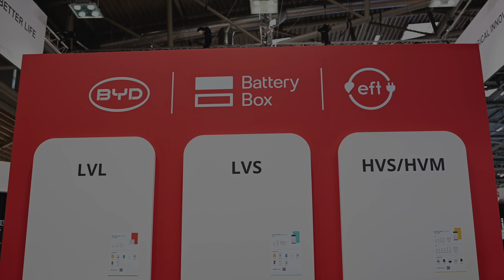Neues von BYD: Heimspeicher für deine Photovoltaikanlage und Elektromobilität auf der Intersolar!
Welche Speicher bietet BYD an? Heimspeicher von BYD für die Photovoltaikanlage sind für viele Endkunden aufgrund des Preis- Leistungsverhältnisses sehr interessant. Ich spreche mit Yassin über die Produkte, wir thematisieren die Solarmodule, die Unterschiede von Lowvolt und Hochvolt Serie, die Sicherheit, die Effizienz der Speicher, den aktuellen Stand zu Natriumionen Akkus und Elektromobilität made by BYD. Viel Spaß beim Schauen des Videos!

Lerne innerhalb kürzester Zeit welche Einsparung durch eine Solaranlage für dich möglich wäre. Vermeide Fehler bei der Anschaffung, um eine rentable Investition mit maximaler Effizienz zu sichern

👉Unverbindliche, seriöse Angebote für deine PV-Anlage deutschlandweit - Nutze mein exklusives Netzwerk!👈

00:00 Intro
00:54 Das BYD Ecosystem
01:30 Solarmodule von BYD
03:16 Die Heimspeicherserie von BYD
03:32 Was ist der Unterschied zwischen Low Volt und High Volt?
06:17 Warum ist die HVS Serie so beliebt?
07:19 Kann der Speicher AC und DC-Seitig angeschlossen werden?
09:20 Wie sicher sind BYD Speicher?
10:46 Was ist die LVS Serie von BYD?
11:42 Was soll ich nehmen? Hochvolt oder Niedervolt?
13:50 Kann ich die Speicher-Module erweitern?
15:50 Gewerbespeicher von BYD
18:08 Natrium-Ionen Akkus bald verfügbar?
19:51 BYD HAN Elektromobilität
22:46 Wie groß ist der Akku?
23:44 Was kostet ein Elektroauto von BYD?
25:44 Was macht BYD bezüglich des Batterie Recyclings?
26:42 Vehicle to load V2L bereits nutzbar!

*Das Video enthält bezahlte Werbung

~~👉 Links  👈~ ~
RØDE Wireless Go II Mikrofone:

Split-Klima mit Quick-Connect:

MyStrom WiFi Steckdose zum Auslesen des Verbrauchs/Erzeugung:

iPhone13 Mini (Kamera):

Air Pods Pro:

Sprechmikrofon (Tisch) von Rhode: